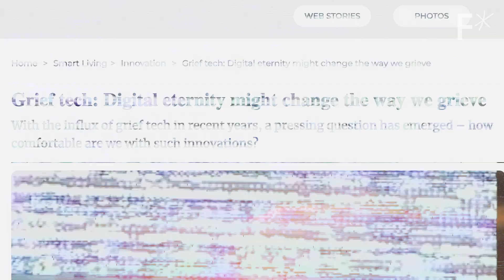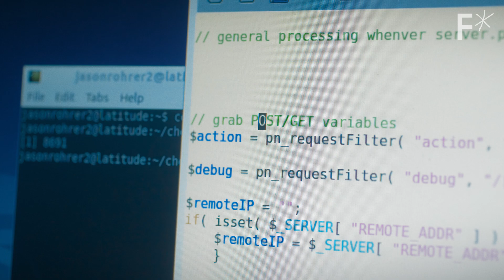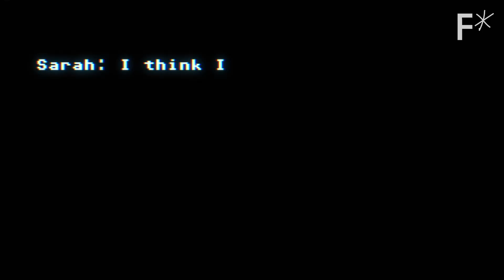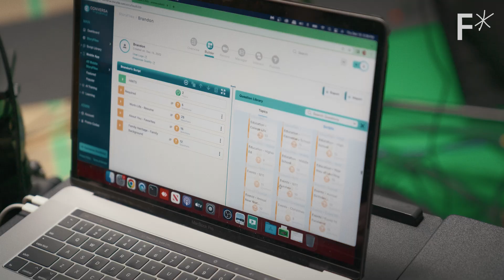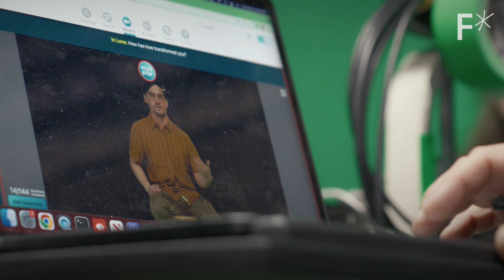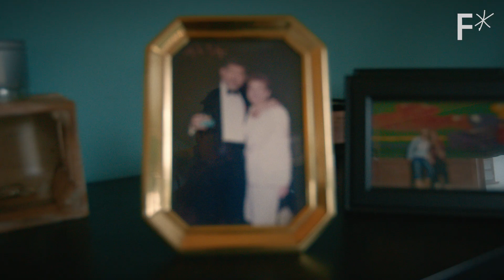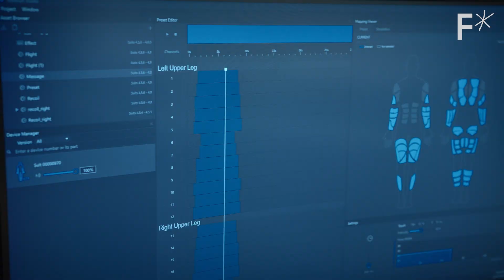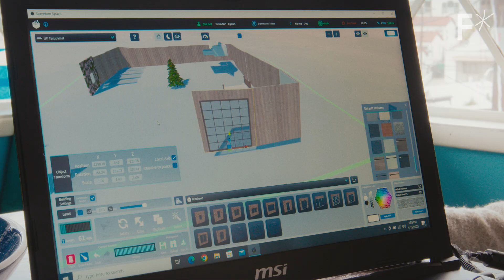3 ways to clone yourself before you die | Just Might Work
These tech companies are making digital clones of people to live on in a digital afterlife. Would you do it?

Immortality might never be possible in the literal sense. But what if you could achieve a version of immortality through technology — a digital representation of yourself with whom your loved ones and future generations could interact?

That’s the capability already offered by grief tech companies. Their goal is to replicate the essence of a living person — their personality, their physical likeness — within a “digital ghost” that could, in theory, live forever.

The form and complexity of digital ghosts vary by company. Some are chatbots. Others are full-fledged digital holograms. No matter the form, grief tech is raising fascinating questions about the nature of legacy, how we grieve, and the extent to which people are comfortable interacting with digital ghosts.

Read more of our stories on the afterlife:
This company wants you to live forever in their metaverse